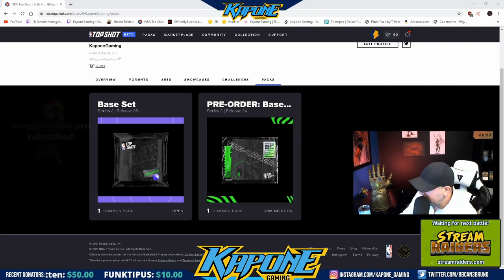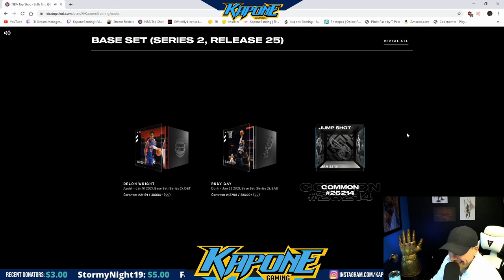Opening My First NBA Top Shot Pack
In this video i'll be opening my very first NBA Top Shot NFT pack of moments. In the video i keep saying "memories" but its early in the morning and i havnt had my coffee yet.

Snoop Dogg just released some NFTs, UFC is releasing some, F1, Premiere League, bands, Funkopop, and so many more are jumping into it will be interesting to see what the future looks like for NFTs.

This is the second pack that i have purchased, the first one was the pre order pack that was released a week ago where they had over 2.5 million packs being released so i dont really count that one as everyone should have grabbed one then and we are all still waiting for it.